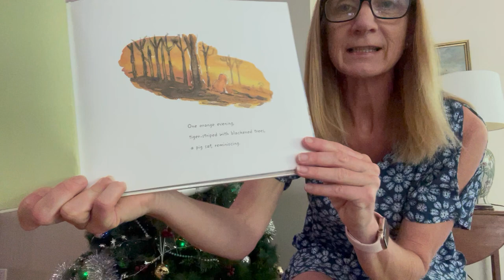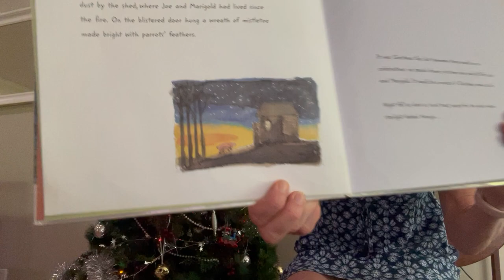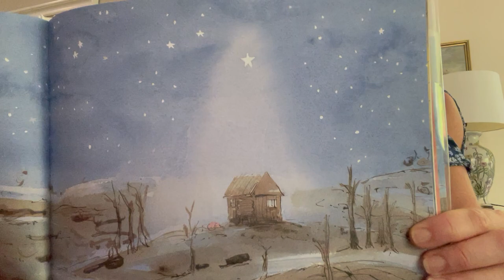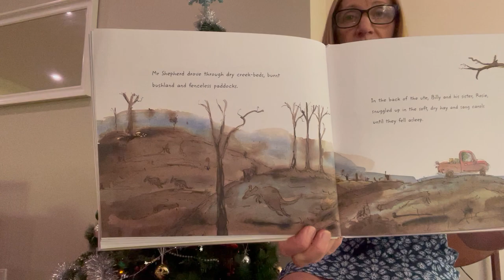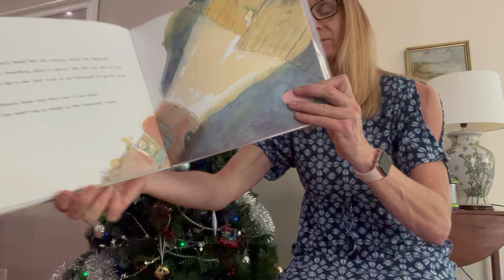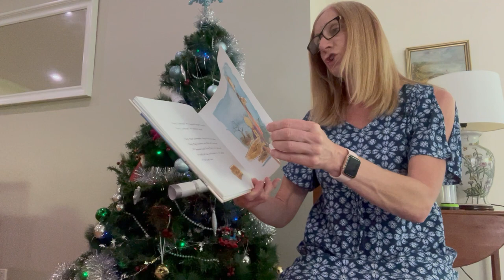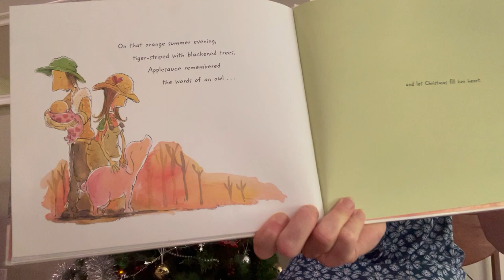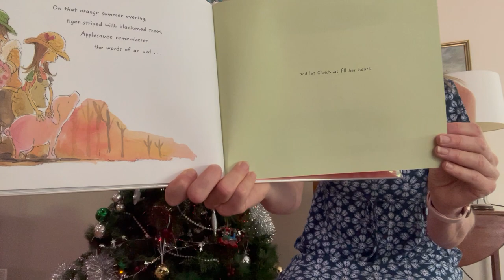Applesauce and the Christmas Miracle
‘Applesauce and the Christmas Miracle’ written by Glenda Millard and illustrated by Stephen Michael King is one of my favourite Christmas stories. Of course, I am a massive fan of Stephen Michael King and putting his pictures with the amazing words of Glenda Millard just seems perfect.

The book was published by ABC Books around the time of the 2009 Victorian Black Saturday Bushfires, which seems very fitting given that the story is not just based around the Nativity, but also the effect bushfires have on families.

Applesauce is the fabulous name Glenda has chosen for a pig in the story, a pig that the reader meets right at the beginning as she sits reminiscing about her home before the bushfires. Applesauce slowly starts to introduce us to the other interesting, and somewhat familiar, characters. I wonder whether you can identify who each character is meant to represent in the real Christmas story.

The blurb of this inspiring story reads, ‘One orange evening, tiger-striped with blackened trees, a pig sat, reminiscing … Against a rural Australian setting of drought and bushfire, a little pig called Applesauce learns that Christmas comes from the heart.’

Once read, I encourage you to re-visit and take in (again) the wonderful work of Stephen Michael King. And then, please go out and buy your own copy to read, enjoy and love over and over and over.